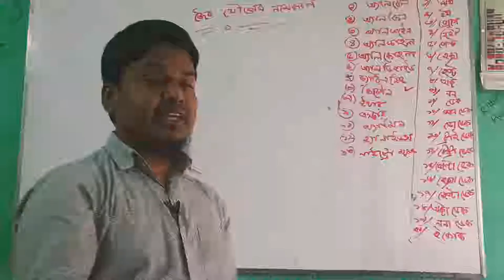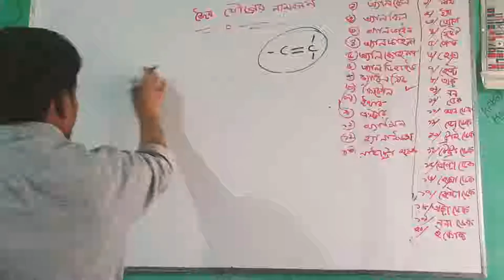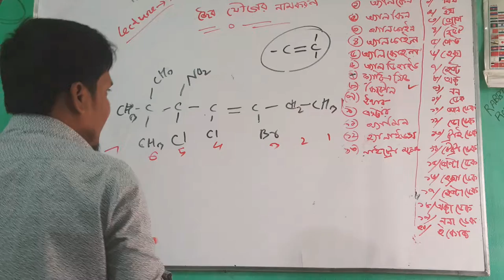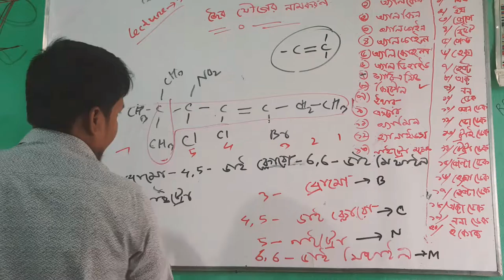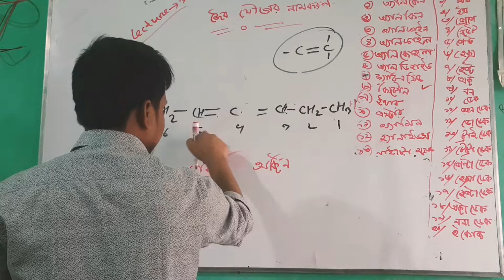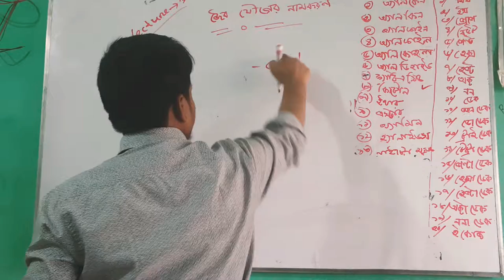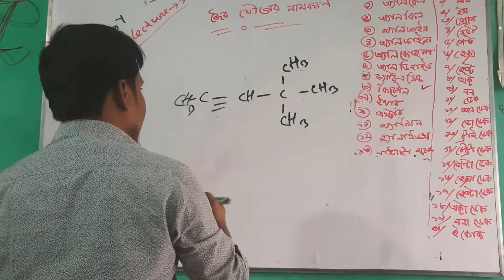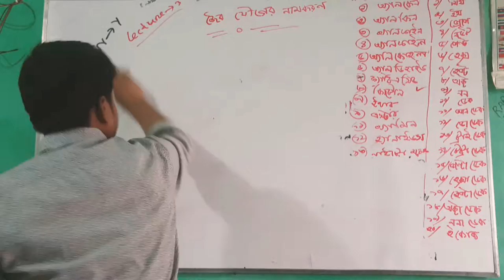Nomenclature of organic compounds 03